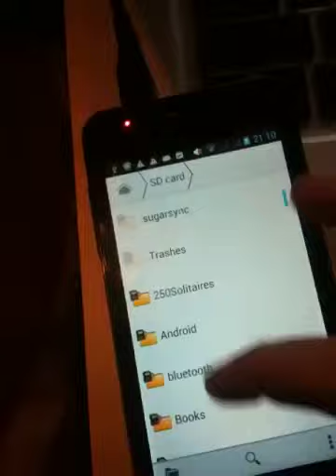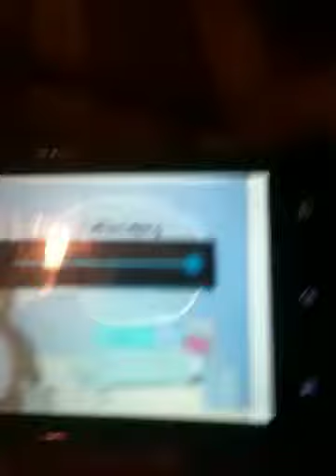Let's Ask Rusty: Part 5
In this video I show you the game(with audio) working on a Android device. I took the video using my iPhone 3GS. The Android device that I tested it on is a Prestigio 4322DUO Phone. Operating System: 4.1.1 Jelly Bean.